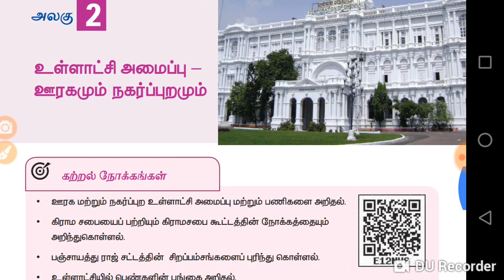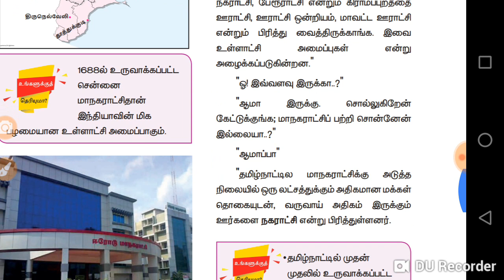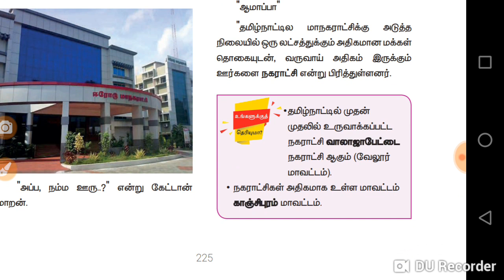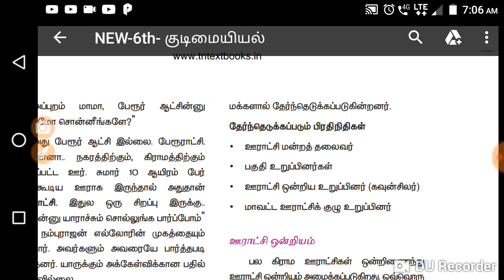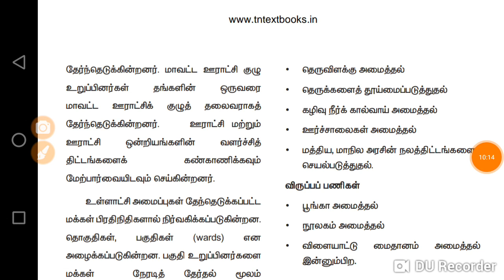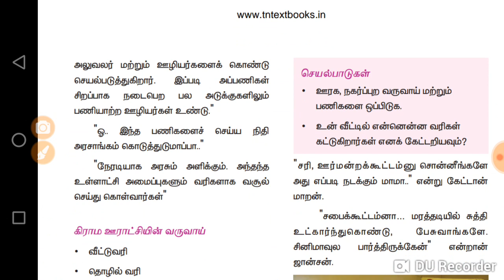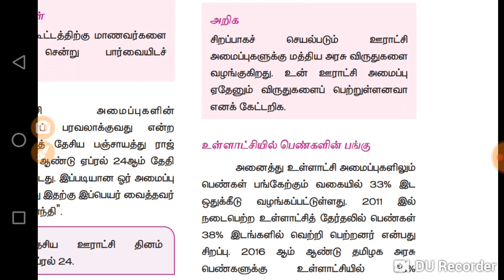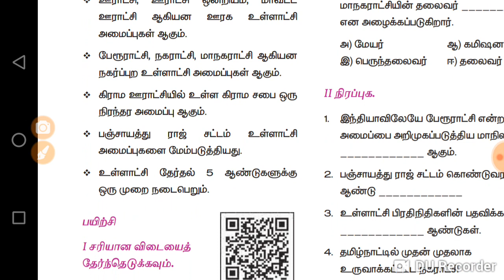6th term 3 new book. Polity. Lesson 2. Reading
6th term 3 new book. Polity. Lesson 2. Reading